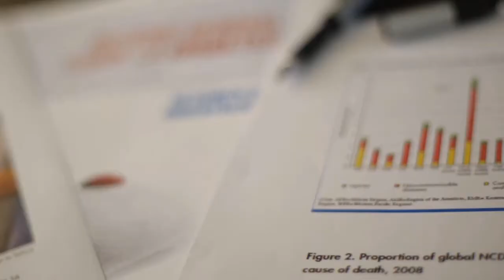¡¡¡ Hagamos una PELÍCULA ENTRE TODOS ¡¡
DigoNoalaDiabetes es una Iniciativa de Responsabilidad Social de RUT LA PELÍCULA que busca promover, difundir y socializar información para la prevención y manejo de la diabetes.

Ayudanos hacer La película con tu compra.

Valor: $10.000

Envió a domicilio en Cali GRATIS

Envió a domicilio Colombia: $5.000 * Aplican Condiciones.

RUT revela voces, sentimientos, diagnósticos y teorías de personas con diabetes que día a día luchan con la enfermedad. Algunos asimilando y aprendiendo a vivir junto a un glucómetro, mientras otros ya conocen la receta de sus antojos y la insulina.

La película dialoga con expertos que interpretan los movimientos silenciosos de un enemigo llamado Diabetes. Según la Organización Mundial de la Salud (OMS) aproximadamente 422 millones de personas en el mundo padecen la enfermedad; siendo Colombia el segundo país de la región con mayor número de personas con diabetes.